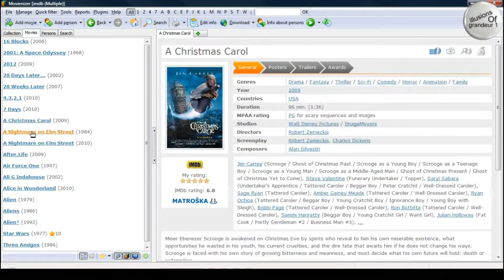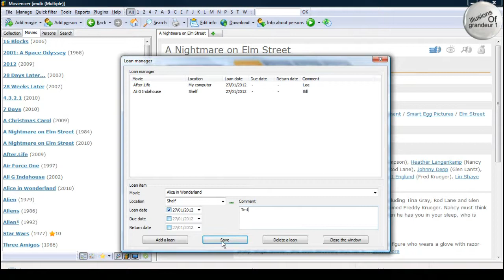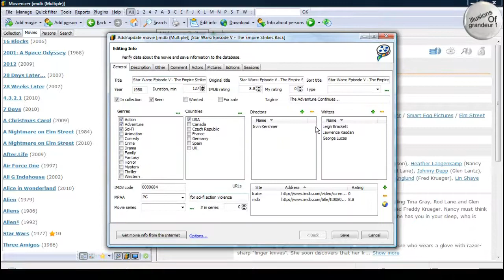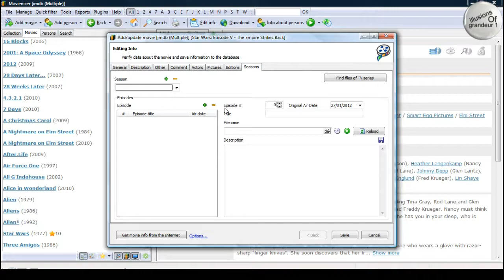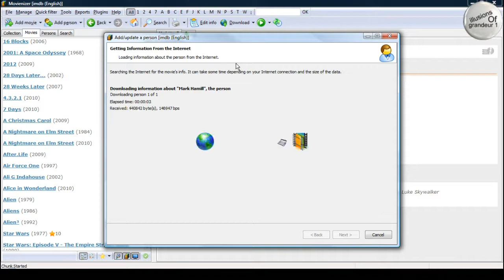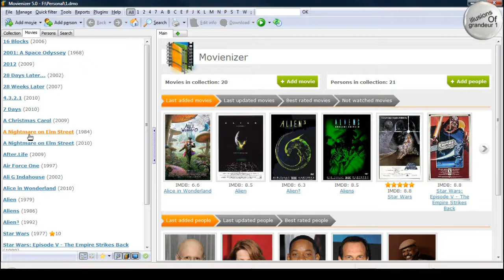Movienizer Film Orgainzer | A Movie Buffs Best Freind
A Movie Buffs Best Friend.

Movienizer™ is a powerful movie organizer that contains features of an encyclopedia. It was developed by movie lovers specially for movie lovers.

With it you will:

   # Bring your movie collection under control, organize movies easily.
   # Easily remind yourself what the film was about.
   # Become a movie expert.
   # Know whom you gave your DVDs or where they can be found.
   # In a couple of clicks learn everything about a movie or an actor/actress.

Tens of thousands of users have already appreciated the functionality of Movienizer. Join them!